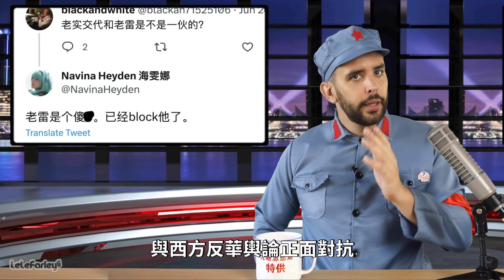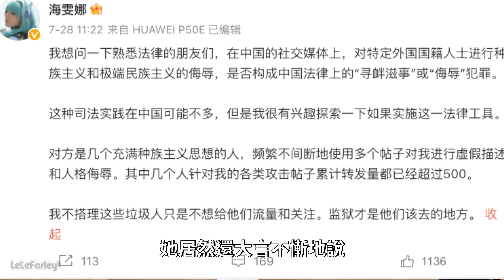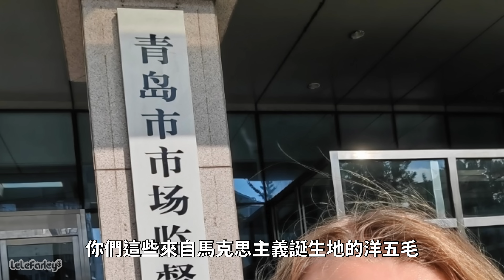郭傑瑞到底去哪兒了?! 德國洋五毛吃到老鼠肉, 舉報成功! 阿福VS老雷【樂兒TV: 洋五毛】@geleilaoshi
全網撈人尋找郭傑瑞！中國陷入外憂內患，嚴重缺乏傳播正能量的洋五毛，MC樂兒來指明方向！